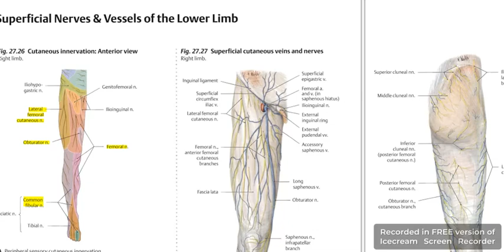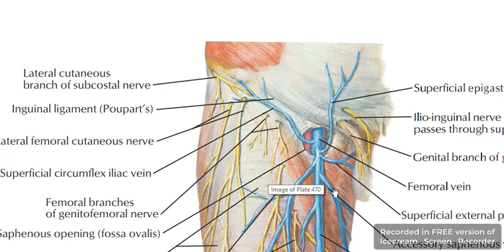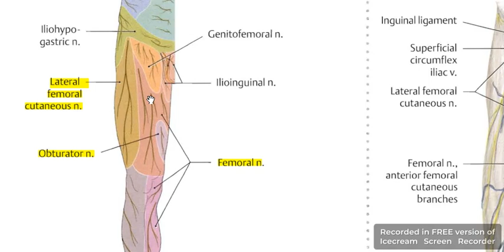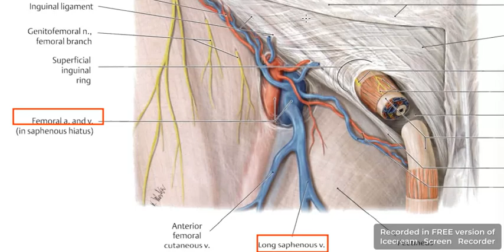Thigh superficial fascia 1